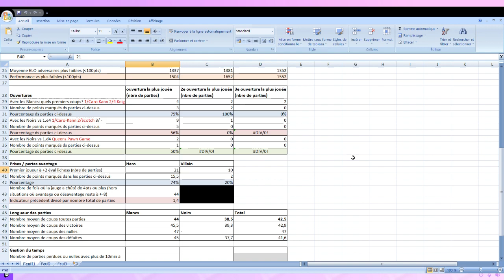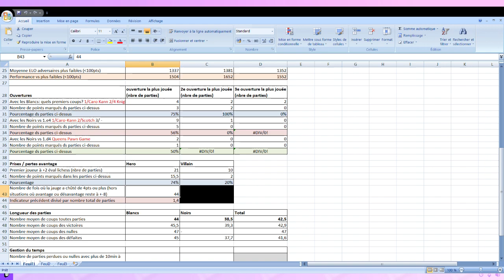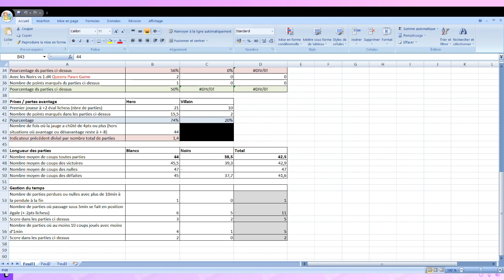Coach Raspou: Altigone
00:00 Statistiques
04:56 Partie introductive
09:05 Ouvertures
47:21 Stratégie
01:23:38 Tactique
01:37:33 Finales
01:48:03 Conclusion